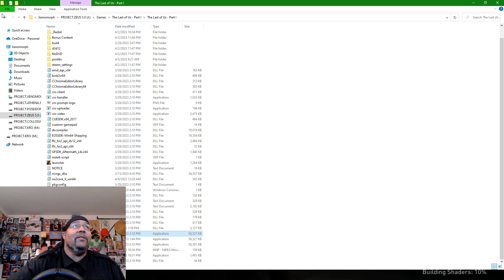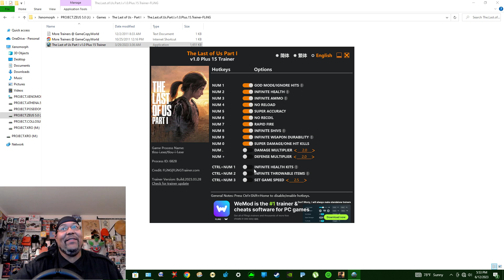THE LAST OF US: PART I. THESE SHADERS LOADING ARE DESTROYING ME.....